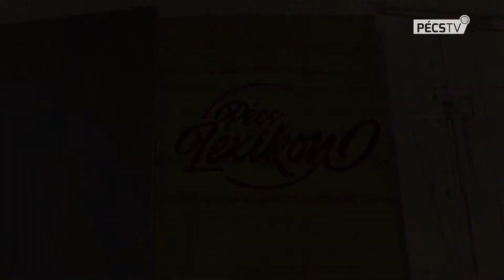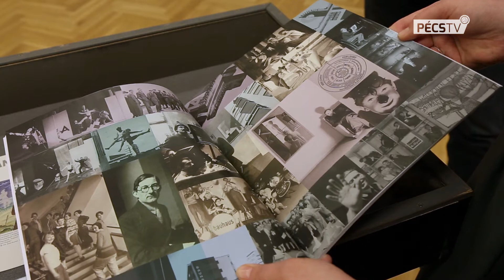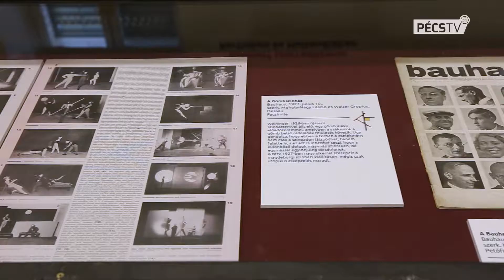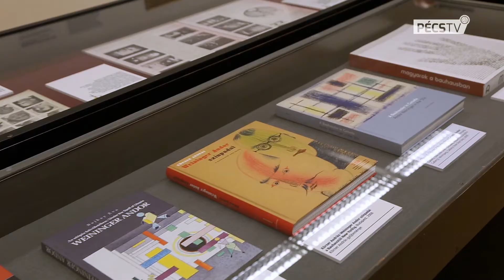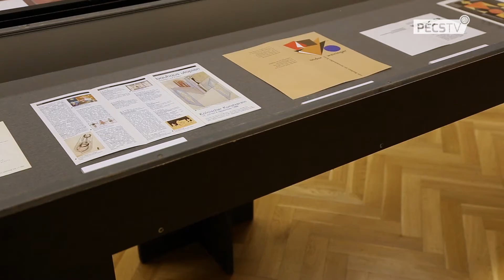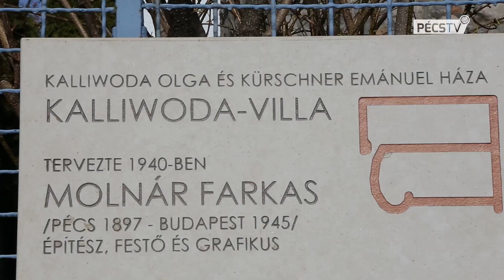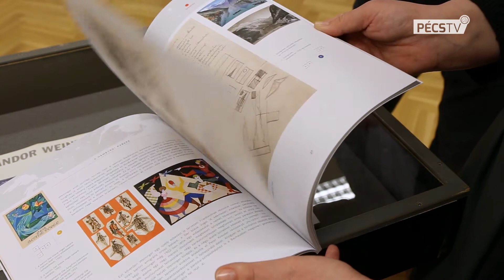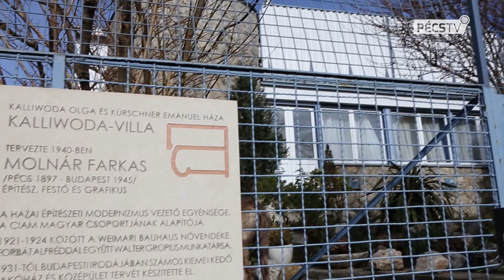2019. 03. 13. Pécs Lexikon - Bauhaus kiállítás